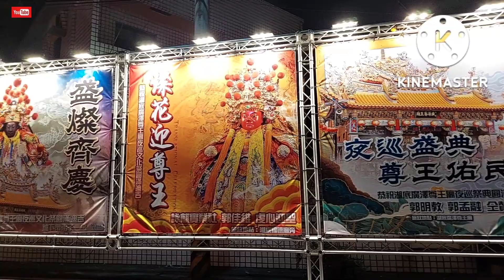太保乩身愛呷炮、暖心賜福小嬰兒，還會家家戶戶指定喝平安水賜福。只有四十幾戶小村莊，廟會卻如此盛大，從出廟到入廟“跟全程”，帶你直擊四場電子煙火，數不清的炮場！『2022大林湖底廣澤尊王廟夜巡文化祭』